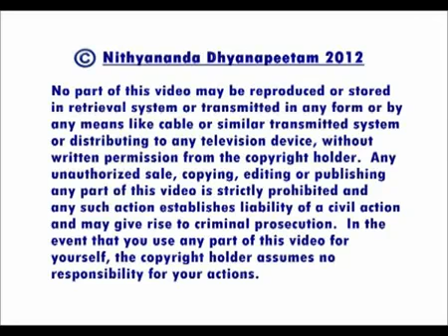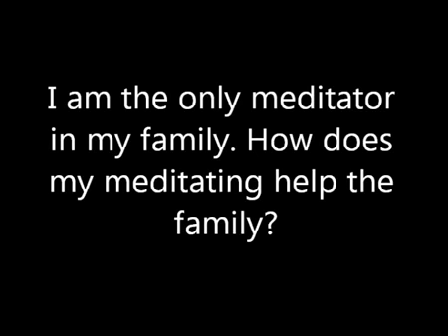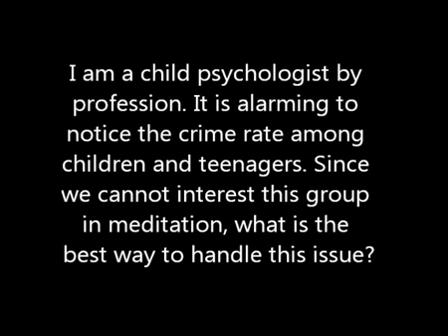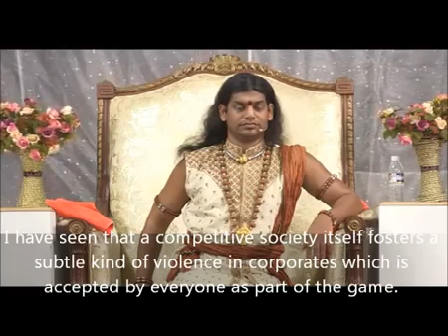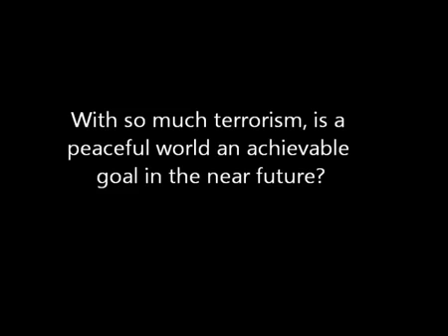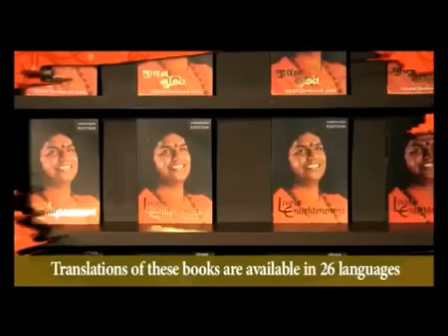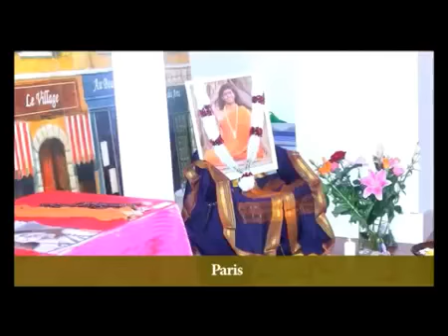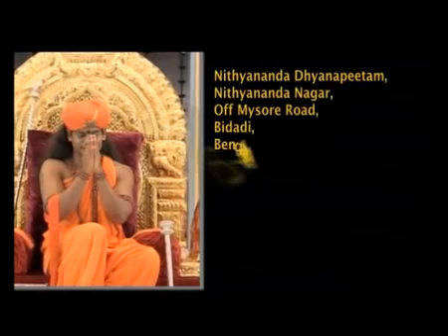Peace webinar by Paramahamsa Nithyananda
2012-04apr-22nd